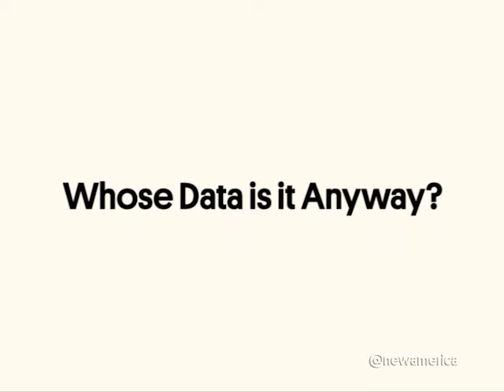Whose Data is it Anyway?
Mobile devices are collecting and disseminating a wealth of data about our health—from smartphone-based glucose monitors to Wi-Fi–enabled pacemakers. These innovations allow patients, doctors, and the business world to identify, manage, and research ailments in an unprecedented way. At the same time, the accumulation of this information by corporations and health care providers raises questions about whom our data belongs to, and who is responsible for keeping it safe. Haphazard privacy regulations and inadequate security measures are already putting this highly sensitive data at risk of being leaked or hacked. As health care goes digital, how much access should we have to the information we’re generating, and what can we do to keep it from unfriendly eyes?

Follow the discussion online using MobileHealth and follow @FutureTenseNow.

Sara M. Watson
Fellow, Berkman Center for Internet and Society, Harvard University

Deborah Estrin
Professor, Computer Science, Cornell Tech & Co-Founder, Open mHealth

Joel Selanikio
CEO & Co-Founder, Magpi & Assistant Professor, Department of Pediatrics, Georgetown University

Moderator: Sherwin Siy
Vice President of Legal Affairs, Public Knowledge